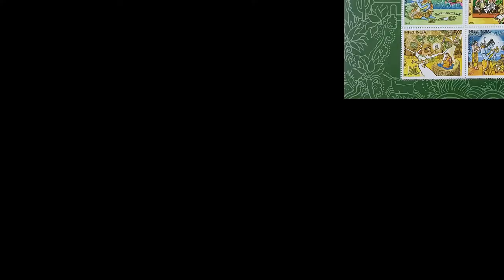2017 : INDIAN RAMAYANA MINIATURE SHEET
Ramayana, the story of Ram composed first by Valmiki around 500 b.c., has possibly many retelling before that as well as afterwards. The basic storyline, as narrated by Valmiki is the story of Ram, the prince of Ayodhya who practices the ideal code of conduct. Maharishi Vishwamitra takes Ram and Laxman as his disciples teaching them the intricacies of using various arms and weapons. India Post is pleased to release a set of eleven stamps depicting signficant instance from Ramayana.